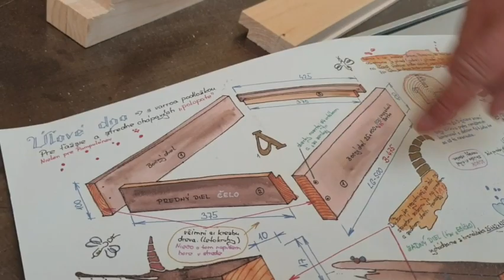2., ÚĽOVÉ DNO S VYSOKÝM PODMETOM (Slovenské Béčko)